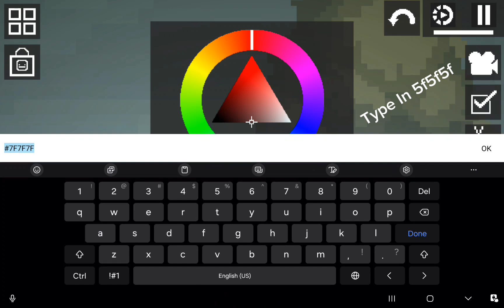How to make Your Own Map in melon playground | Part 1